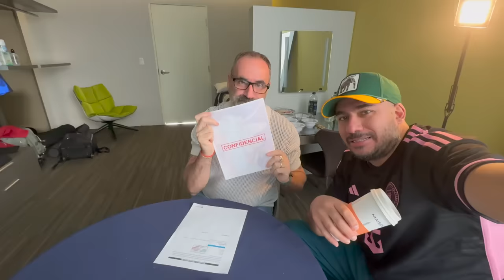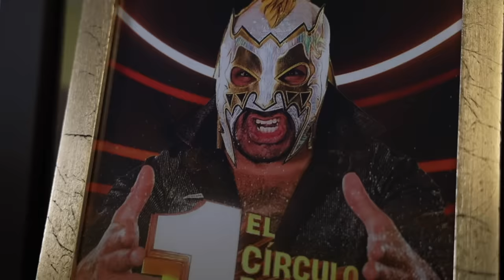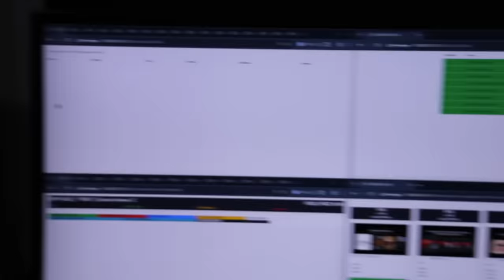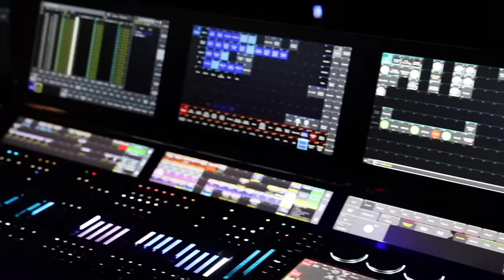Un día conmigo: programas de TV, videos de internet, castings y más. Se me acaba la voz! 😱